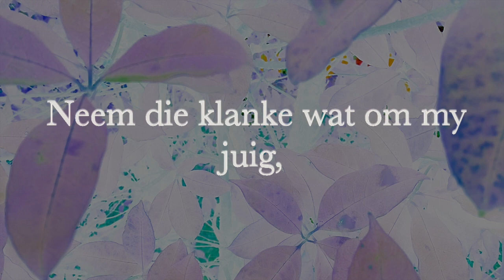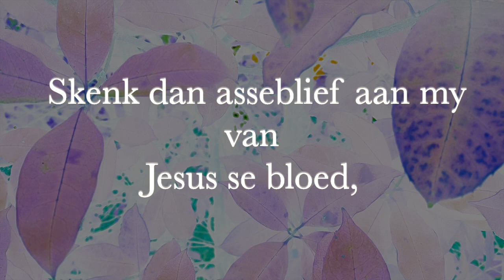'n Eerlike Gebed (Hayn Hayne ©)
Net 'n eerlike gebed vir die nuwe jaar.